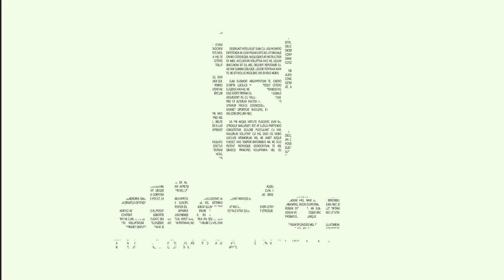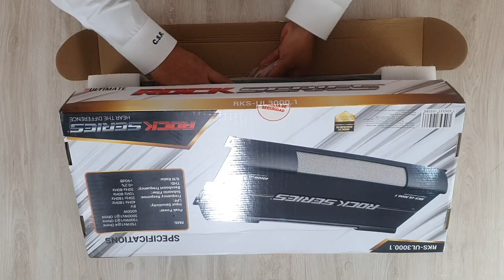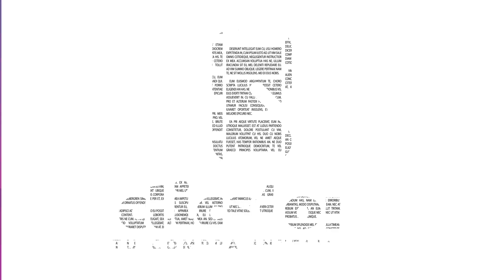SUPER POTENTE A UN PRECIO MUY ACCESIBLE - Amplificador RKS-UL3000.1 de Rock Series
El amplificador Rock Series RKS-UL3000.1 de la línea Ultimate, es uno de los mejores amplificadores para competencia SPL de la marca. Check it out!

Es un amplificador monoblock con tecnología Clase D, el cual te brindar un desempeño profesional a nivel competencia High SPL y Open Show.

Tiene la capacidad de trabajar en "multilink" con lo que puedes obtener hasta 12.000 watts pico y más de 6.000 watts RMS.

Descripción general:
 Incluye Control Remoto
Terminales de Alimentación Calibre 0
Se recomienda Instalar 1 fusible en línea de 250A
Bass Boost 0-+12dB
Filtro Subsónico 0-50Hz
Entrada de Señal Baja
Fase 0-180
Compatible con la Función “linkear” para Duplicar la Potencia

Potencia RMS:
750W x 1 @ 4 Ohms
1500W x 1 @ 2 Ohms
3000W x 1 @ 1 Ohm
Potencia Máxima: 6000W
LP (Filtro pasa bajas): 40Hz – 180Hz
Entrada Voltaje: 8V

Para conocer o comprar nuestros productos, ponte en contacto a través de WhatsApp dando clic en el siguiente enlace